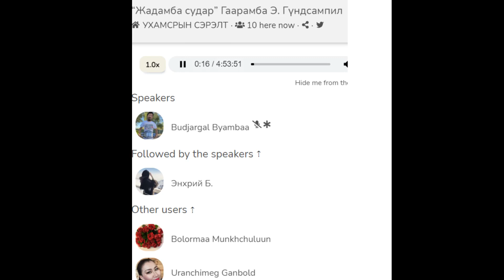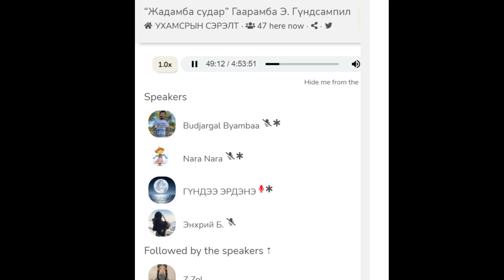“Жадамба судар” -1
“Жадамба судар” Гаарамба Э. Гүндсампил
 УХАМСРЫН СЭРЭЛТ.2022 01 31